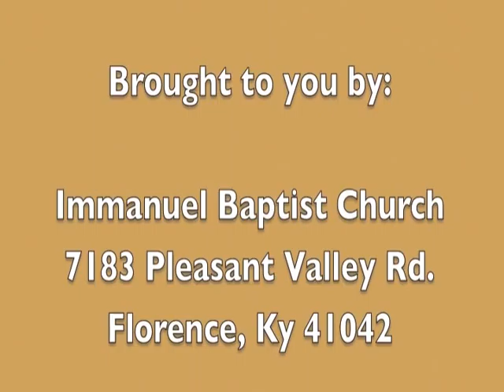Why Many Despise God - Pastor Doug Foster of Immanuel Baptist Church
Pastor Doug Foster preaches the message " Why Many Despise God " during a recent worship service at Immanuel Baptist Church, Florence, Ky .  Website is